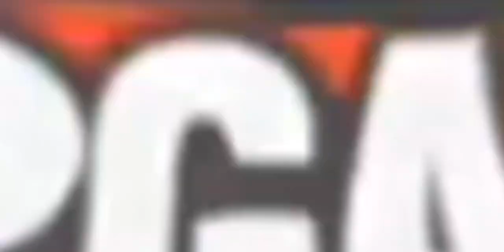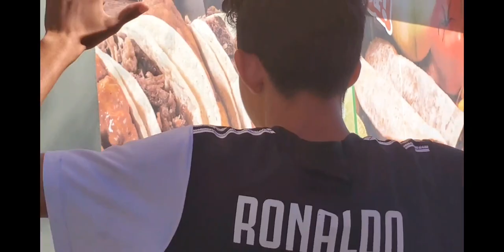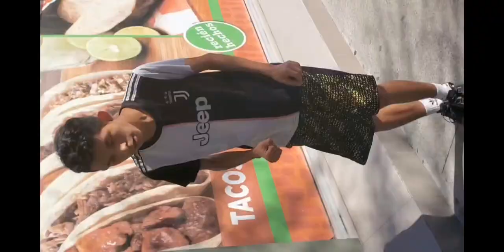Notavlog #2 un sábado en la prepa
Que onda gente el día de hoy les traigo un nuevo vídeo y en esta ocasión sobre un pequeño vlog que grabe en mi preparatoria